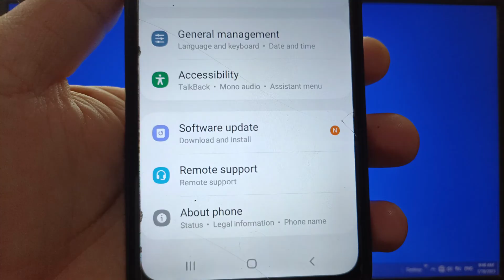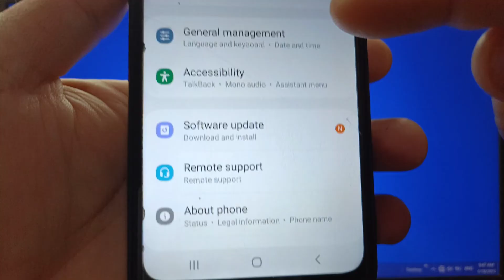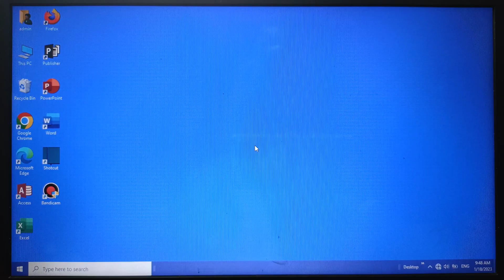How to set simulate display with cutout on Samsung Galaxy A02 | Developer Options | Drawing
Do you want to set simulate display with cutout on Samsung Galaxy A02.

Thanks...